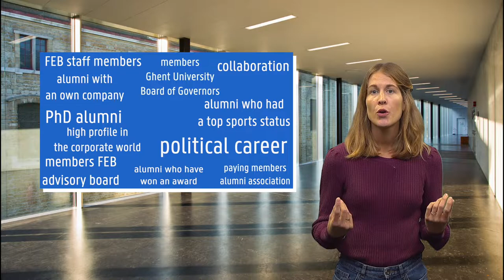How to increase the social impact of FEB research?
I want to make it easier for you to share your FEB research with the broader society. Now, how do you make my job easier? By letting me know what you are working on! Are you doing groundbreaking research or does a conclusion from your research have news value? Are you working on interdisciplinary research that will benefit a large audience? Let me know!